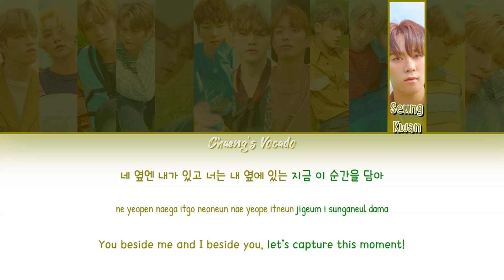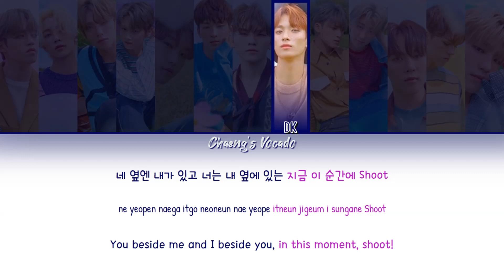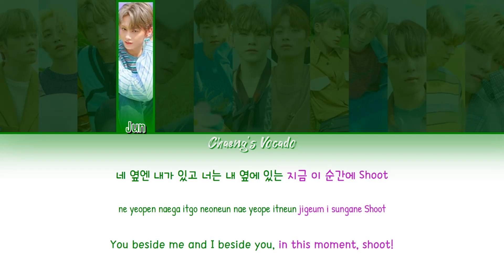SNAP SHOOT - SEVENTEEN (세븐틴) | Color Coded Lyrics | Han/Rom/Eng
*I do not own the English subtitles, I took it from Zaty Farhany.

COLOR CODED LYRICS MADE BY CHAENG'S VOCADO

- Artist: SEVENTEEN (세븐틴)
- Song: Snap Shoot
- Album: An Ode
- Released: 16/09/2019(dd/mm/yyyy)